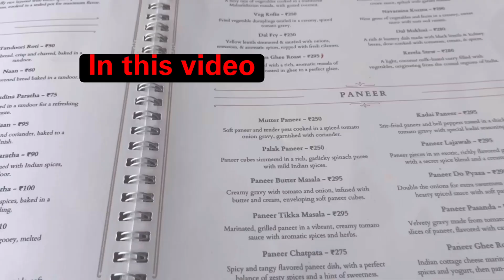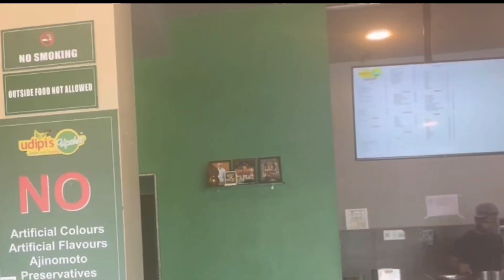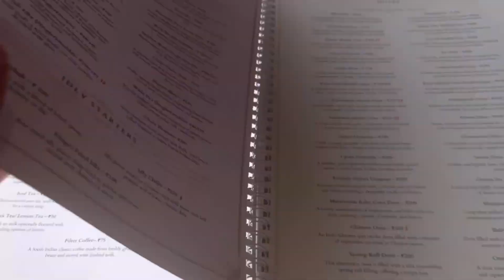Udupi food tour || restaurant in Jamshedpur ||famous restaurants in Jamshedpur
jamshedpur
in jamshedpur
hotel in jamshedpur
top 5 hotel in jamshedpur
restaurant in jamshedpur
restaurants in jamshedpur
film shooting in jamshedpur
fortune hotel in jamshedpur
place to visit in jamshedpur
10 best restaurant in jamshedpur
famous restaurants in jamshedpur
udupi
top 10 hotels and restaurant in jamshedpur
udupi food tour
mitra samaj udupi
udupi food
udupi krishna temple
food in udupi
udupi cuisine
mumbai to Udupi
udupi food vlog